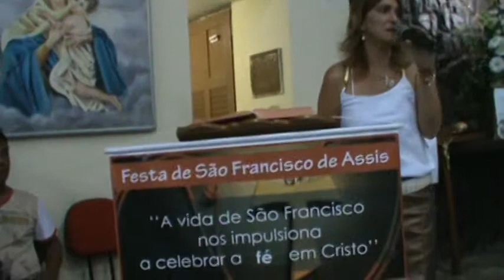Agradecimentos da Secretária de Saúde Raquel Ferraz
Agradecimentos da Secretária de Saúde Raquel Ferraz na Novena de São Francisco de Assis